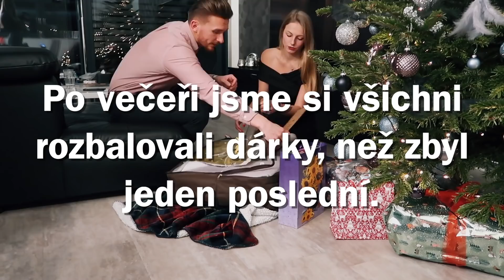Dárek, který NEČEKALA!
NAKUPUJ NA GYMBEAM - se slevou FOX5